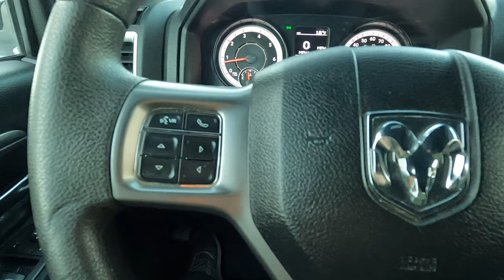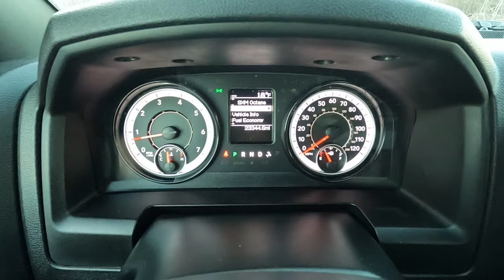2021 Ram 1500 Classic Warlock (22372)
Certified Pre-Owned Ram 1500 Classic Warlock on the lot here at Duluth Dodge.